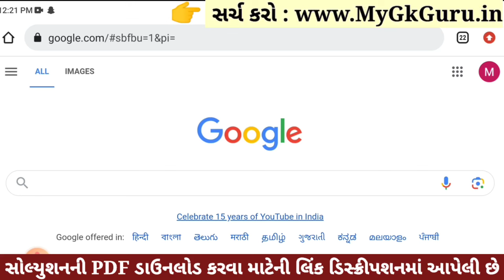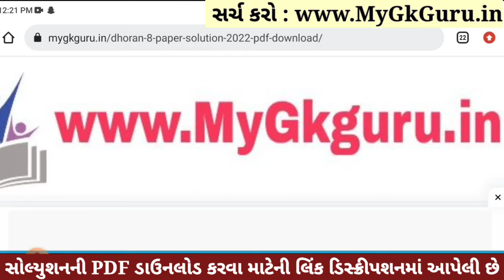💥 Std 8 Maths Paper Solution 2023 80 Marks, Dhoran 8 Ganit Paper Solution 2023 Std 8 Maths, October